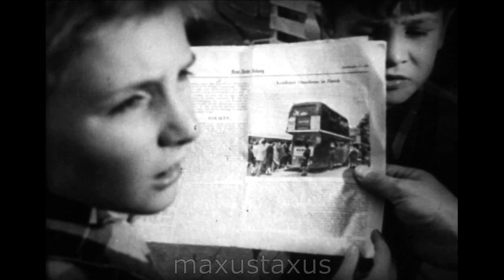British Transport Films: "Shepherds Bush to Zurich" A London Transport Bus Trip to Zurich 1953. F312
Two London Transport Buses left Chiswick Garage in June 1953, traveling across many European countries to Zurich. Their journey was undertaken as part of the British exhibition in Zurich at the time, and is documented by British Transport Films. After Zurich the buses went on to Malmo in Sweden, and returned in August having covered some 6,300 miles.

I understand the buses are a Leyland Park Royal (RTL 1459) and the latter an AEC Weymann (RTL 3710). Registrations were NLE 733 and NLE 817 respectively. (Thanks to the website "Trams of Zürich" for some of these details).